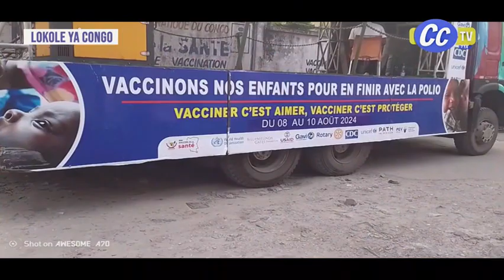LOKOLE YA CONGO 8 8 2024